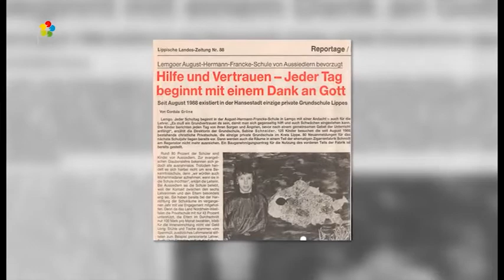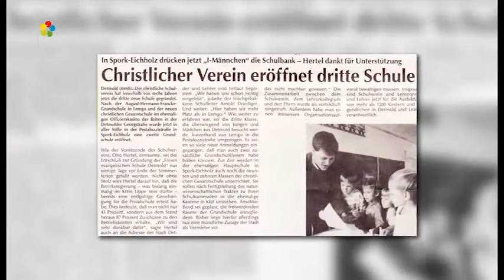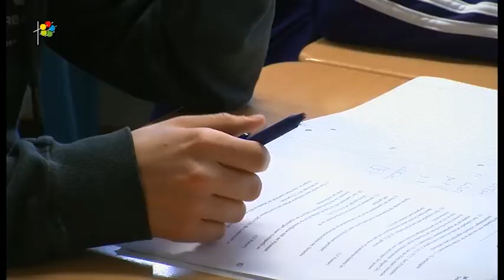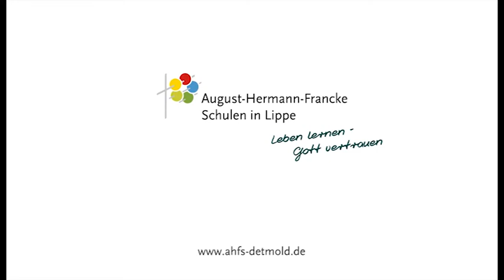25 Jahre August-Hermann-Francke-Schule